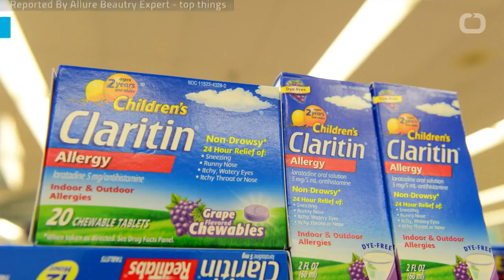Reducing Allergy and Asthma Symptoms Without Drugs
Suffering from allergies or asthma?
Over-the-counter medications can help, but they're not the only ways to keep your allergy and asthma attacks at bay.